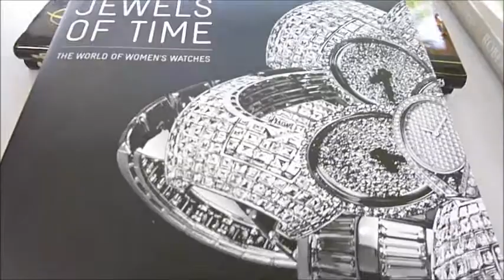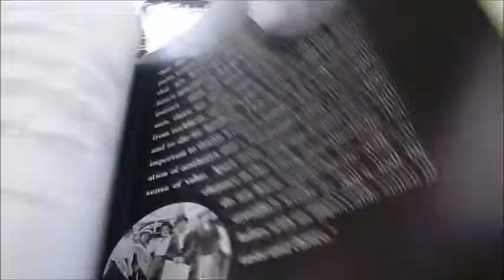JEWELS OF TIME: The World of Women's Watches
ROBERTA NAAS    Book Number: 74696    Product format: Hardback

Watches have always symbolised male power, but it is only recently that the power-watch has become a key part of a woman's wardrobe. This incredibly beautiful book features around 100 watches with huge photographs accompanied by inspirational texts, sometimes poetic, sometimes historical or descriptive. The first wristwatch in serial production was made by Cartier in 1904. When Mercedes Gleitz swam the Channel in 1927 she wore a Rolex, which kept perfect time throughout the expedition, while a few years later Amelia Earhart chose an Omega for her transatlantic solo flight. Celebrity watches featured here include Jackie Kennedy's Piaget watch with a jade dial and jewelled surround dating to 1965, and the opulent Bulgari snake watch from the same decade which Elizabeth Taylor wore in her role as Cleopatra. Enamel watches allow artists a free rein in creating romantic designs, and among those pictured here are examples inspired by the dreamlike paintings of Chagall, the Art Nouveau designs of Mucha, and the Chinese imperial dragon. Art Deco designs often feature architectural motifs, for instance the sumptuous Tiret creation "Second Chance" based on the Chrysler Building. Watches of the 21st century have been focusing on wildlife, including Cartier's tiger, lemur and tortoise designs, Chopard's monkey and penguin, Boucheron's jewelled elephant and Van Cleef and Arpels' giraffes, inspired by the writings of Jules Verne. Bulgari sums it all up with the radiating colours of an abstract Garden of Eden. 304pp, lavishly illustrated throughout with spectacular colour photography. 28 x 26 x 3cm.